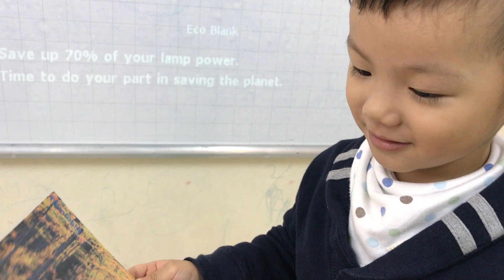Conversation - Bean and Ngọc - Be44 - Ms Jenny - Tomokid